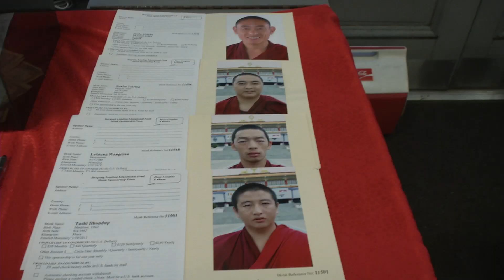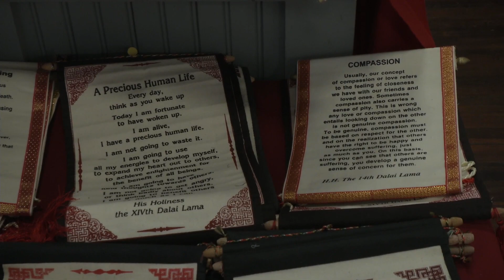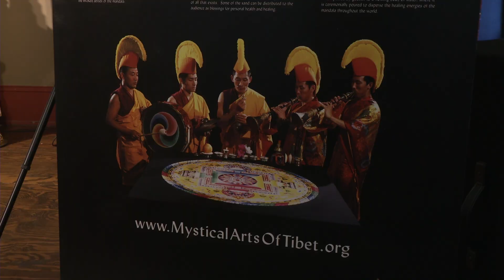Tibetan Monks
Tibetan Monks came to Georgia College and created a Mandala, a work of art that required 5 days to complete. GC360 reporter Erika Granath has the story.